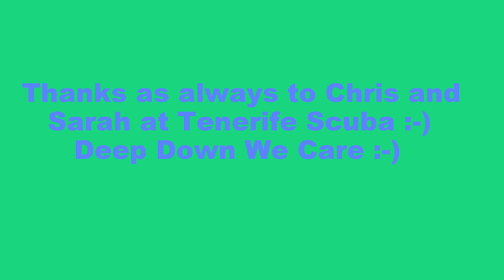Dive 537 El Raton Wreck, Tabaiba, Tenerife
Beautiful day in Jan, Paul Fairhurst and Zeke exploring the tug wreck at 30m... LOVELY Sunday